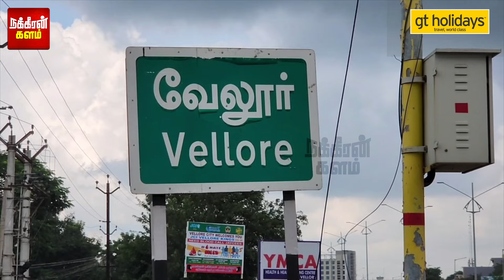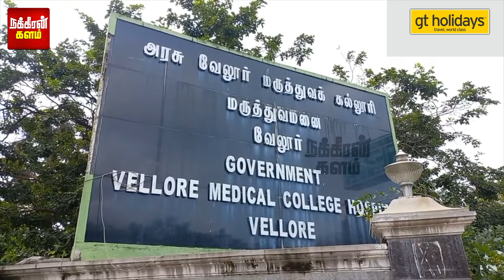ஒன்பது நாளில் நிகழ்ந்த துயரம்.. பேத்திக்காக மனம் இறங்கிய தாத்தா! வேலூரில் நடந்தது என்ன?